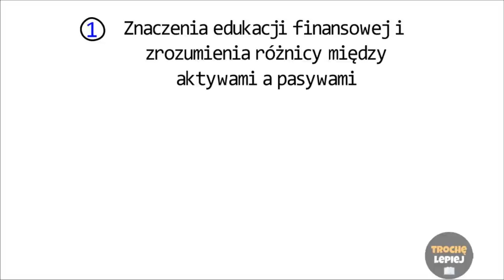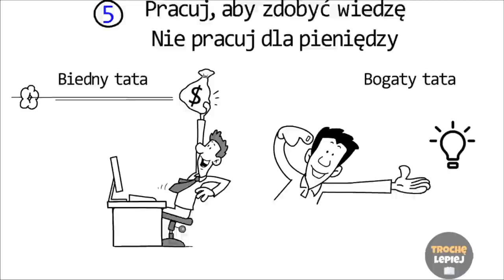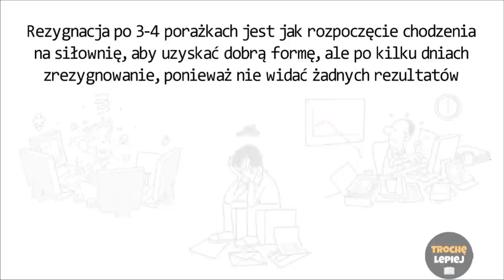Bogaty Ojciec Biedny Ojciec - 7 Lekcji Od Roberta Kiyosaki, Jak Się Wzbogacić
- Szwajcarskie bezpieczne skarbce poza systemem bankowym
- W 100% ubezpieczone i gwarantowane
- W pełni przypisane i posegregowane przechowywanie
- Realizuj swoje produkty 24/7
- 4.9* na TrustPilot

🔊Odbierz swój DARMOWY audiobook tutaj (Audible)
👀Skorzystaj z 30-dniowej bezpłatnej wersji próbnej Audible i uzyskaj 1 darmowy audiobook (dowolna książka). Jeśli nie będziesz zadowolony, możesz zrezygnować z członkowstwa w ciągu 30 dni i zachować swoją darmową książkę.

Autor książki Robert Kiyosaki twierdzi, że ma dwóch ojców. Jeden to jego własny biologiczny ojciec, a drugi to ojciec jego najlepszego przyjaciela. Tata Roberta był doktorem i wykładał na uniwersytecie. Jego drugi tata, od którego Robert nauczył się, jak stać się bogatym, nie skończył nawet szkoły średniej i wszystkiego nauczył się sam poprzez praktykę. Na początku obaj jego ojcowie zarabiali wystarczająco dużo pieniędzy, ale kiedy obaj umarli, jeden z nich odszedł jako najbogatszy człowiek na Hawajach i zostawił swojej rodzinie miliony dolarów. Natomiast drugi zostawił rodzinie długi i niezapłacone podatki. Kiyosaki mówi, że zarabianie pieniędzy jest nauką, której nie uczą nas w szkołach. Szkoły uczą nas, jak zostać pracownikiem i rozwijać karierę. I z tego powodu większość rodziców uczy swoje dzieci podobnych rzeczy i ukierunkowuje je na zostanie pracownikiem.

00:00 - Wprowadzenie
01:59 - 1 / Różnica między aktywami a pasywami
03:28 - 2 / Bogaci nie pracują dla pieniędzy, ich pieniądze pracują dla nich
05:04 - 3 / Zrozumienie podatków, księgowości i prawa
06:13 - 4 / Bogaci tworzą pieniądze
06:51 - 5 / Pracuj, aby się uczyć, a nie dla pieniędzy
09:14 - 6 / Ludzie, którzy unikają porażki, unikają też sukcesu
10:42 - 7 / Nie skupiaj się na swoich dochodach - skup się na swoim bogactwie
11:15 - Zakończenie

Trochę Lepiej ❤️